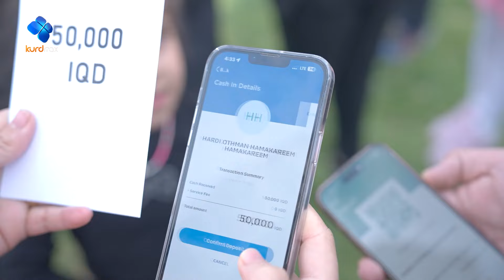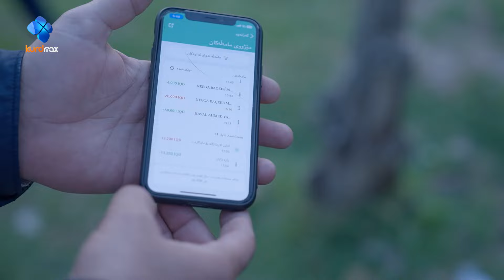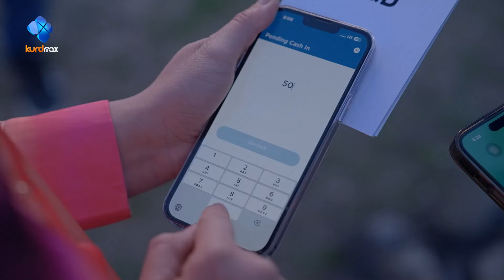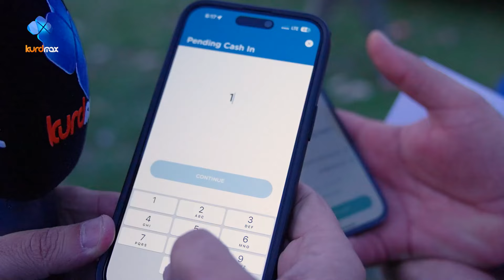چێواز و ئارام وازیان لە شەقام هێناوە لە سەیرانگەکانەوە پارە دەدەن بە خەڵک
کاش باکی ئەمجارە لە سەیران بوو چێواز و ئارام چۆن خەڵاتی خەڵک دەکەن؟